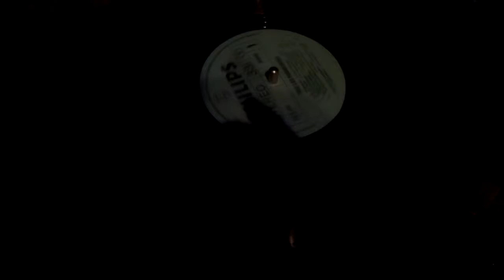trio los paraguayos